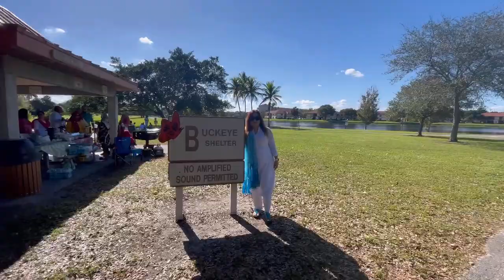শীতের পিকনিক | Family Entertainment | Winter Picnic